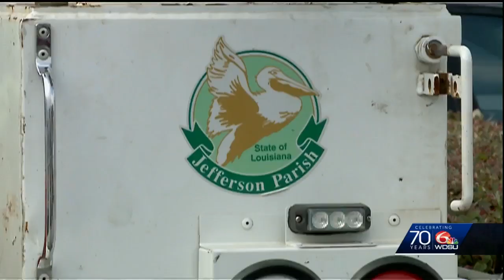Raw sewage flows into Metairie neighborhood